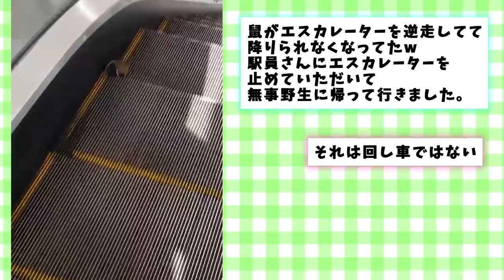【2ch動物スレ】謎の生物、ガチで発見されてしまう！！！！！